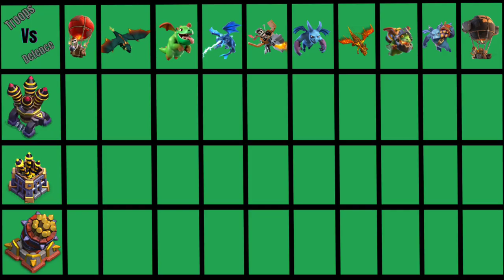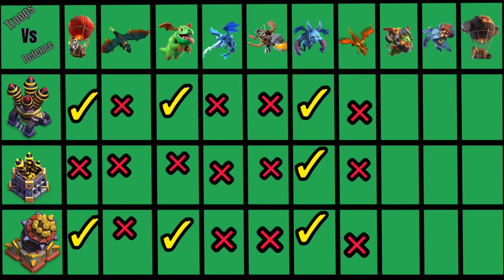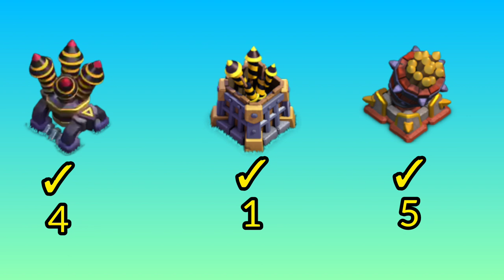WHICH AIR DEFENCE IS BEST||🤔 CLASH OF CLANS GAMES